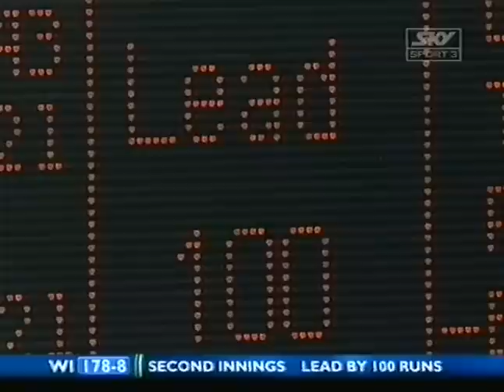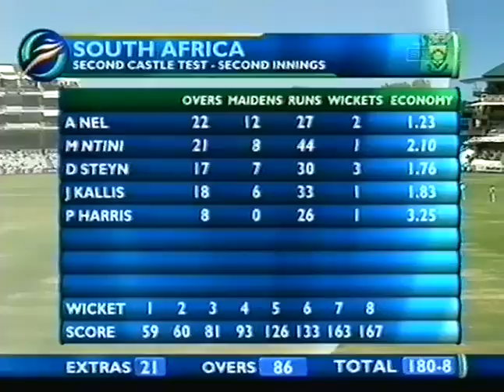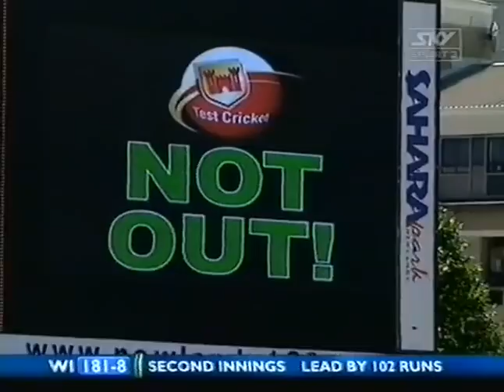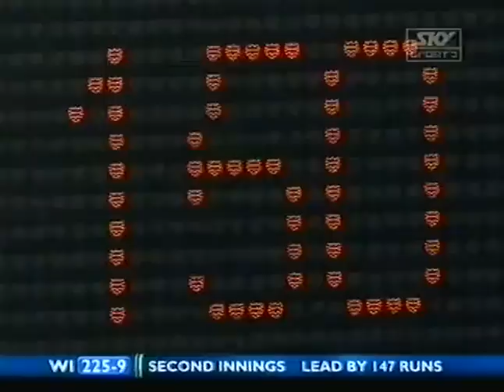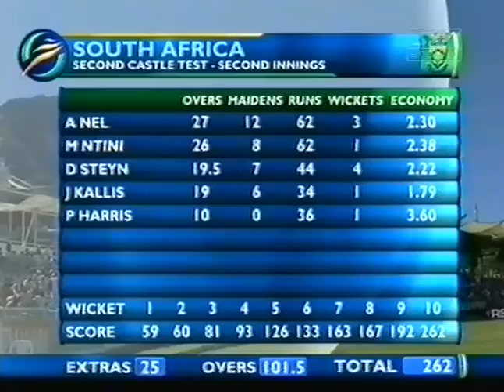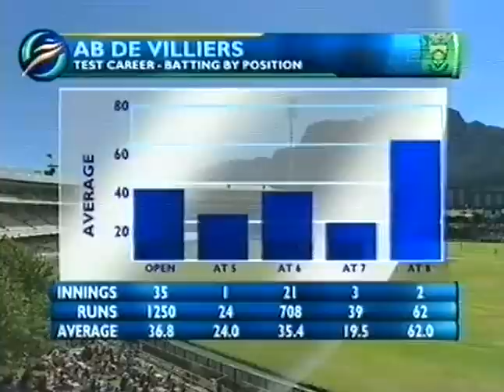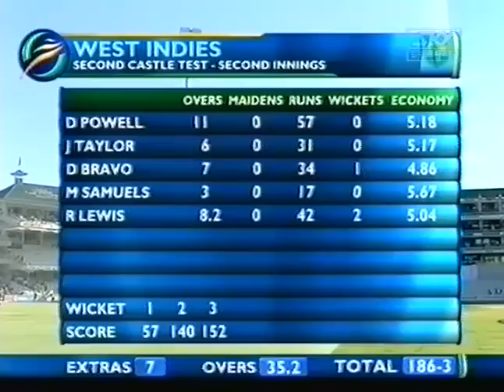South Africa vs West Indies 2008 2nd Test Cape Town Day 4 - Full Highlights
Enjoy full highlights of 3rd day of 2nd test of West Indies' tour of South Africa 2007/08 3 match test series at Cape Town where South Africa beat West Indies by 7 wickets and leveled the test series 1-1.
Scorecard
At the end of day 3 West Indies were 96-4 in 2nd innings with Shivnarine Chanderpaul 8* and Chris Gayle 1* on the crease.
On this day West Indies were all out for 262 runs in 2nd innings.
Shivnarine Chanderpaul played another fine innings of 70 not out on this day.
Dale Steyn picked up 4 wickets in 2nd innings.
Chasing 185 to win in 2nd innings South Africa reached their target by losing 3 wickets on this day.
Captain Graeme Smith batted superbly for his 87 on this day.
South Africa won the test.
Ashwell Prince was announced Man Of The Match.